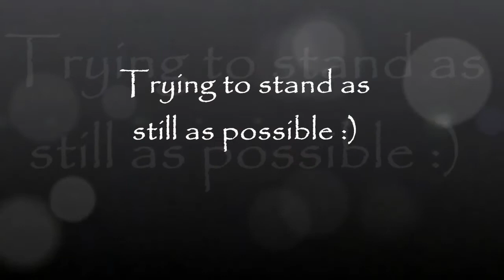Primadonna training 21. may 2014